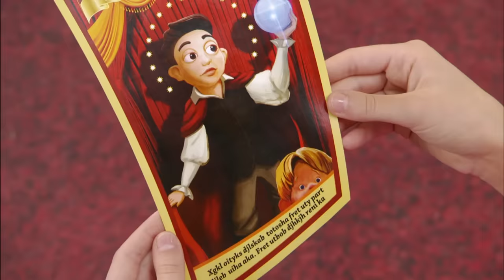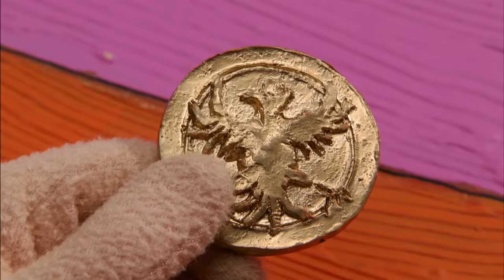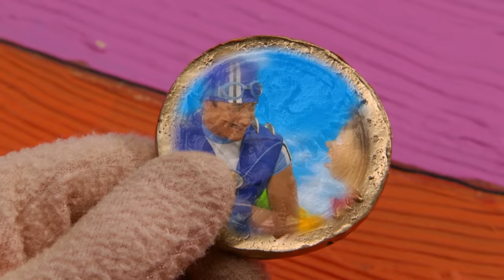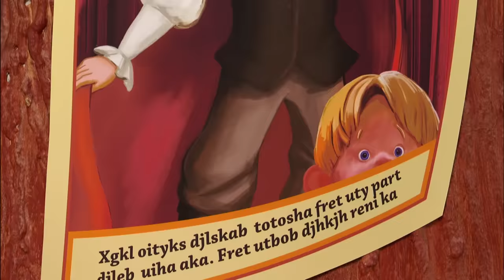Lazy Town | The Fortune Teller | Full Episode